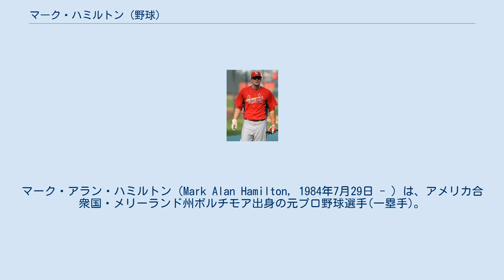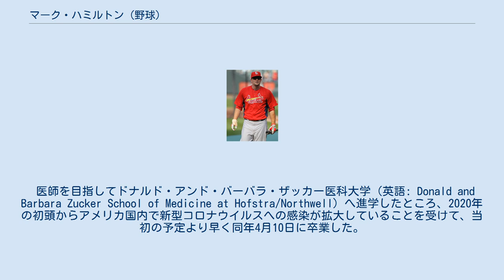マーク・ハミルトン (野球)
マーク・アラン・ハミルトン（Mark Alan Hamilton, 1984年7月29日 - ）は、アメリカ合衆国・メリーランド州ボルチモア出身の元プロ野球選手(一塁手)。
左投左打。
現役引退後の2020年から、医師に転身している。
 2006年のMLBドラフトでセントルイス・カージナルスから2巡目（全体76位）で指名されたことを機に入団。
傘下のマイナーリーグ球団でおよそ6シーズンにわたって実戦経験を積んだ後に、2010年9月20日の対フロリダ・マーリンズ戦からMLB公式戦9試合へ出場した。
 2011年には、MLB公式戦38試合に出場。
チームでは主に代打要員や控え一塁手として扱われながらも、ワールドシリーズ制覇を経験した。
 2012年には、MLB公式戦への出場機会がないまま、8月18日付でFAになった。
 2013年1月4日に、ボストン・レッドソックスとの間でマイナー契約を締結。
傘下のAAA級ポータケット・レッドソックスに所属したが、MLBへの復帰には至らず、シーズン終了後にFAになった。
 2013年12月にアトランタ・ブレーブスとの間でマイナー契約を締結すると、翌2014年シーズンに傘下のAAA級グウィネット・ブレーブスでプレー。
シーズン終了後にFAになったことを機に、現役を引退した。
MLBの公式戦には通算で47試合に出場したものの、カージナルス時代の2シーズンだけにとどまった。
 医師を目指してドナルド・アンド・バーバラ・ザッカー医科大学（英語: Donald and Barbara Zucker School of Medicine at Hofstra/Northwell）へ進学したところ、2020年の初頭からアメリカ国内で新型コロナウイルスへの感染が拡大していることを受けて、当初の予定より早く同年4月10日に卒業した。
同年6月からは、アメリカのニューヨーク州にあるロングアイランド・ジューイッシュ・メディカルセンター（英語: Long Island Jewish Medical Center）の内科へ勤務する予定。
国内で感染の拡大が最も深刻なニューヨーク州で内科の研修医として患者の治療に当たることから、医科大学からの卒業に際しては、MLBの公式サイトで特集記事が組まれた。
さらに、メジャーリーガーから医師への転身自体が異例ということもあって、日本のメディアでもこの記事の抄訳が紹介された。